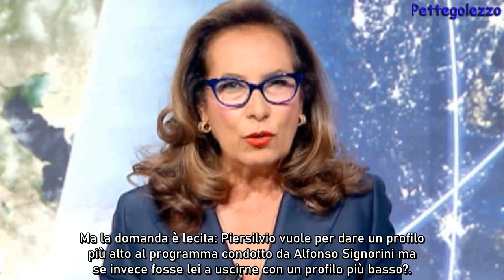Cesara Buonamici, come evitare il trash ?Le garanzie di Berlusconi